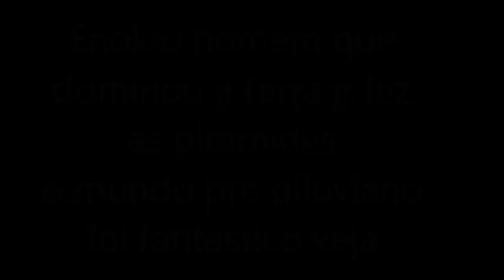Enoque Dominou a Terra e Construiu as Piramides no Pre Diluvio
Enoque dominador mundial e construtor de piramides, mistério de enoque
muitos acontecimento ocorreram antes do diluvio foram torno de 8 mil anos de história antes do grande diluvio.
livro de enoque,
origem de enoque,
livro de gênesis,
o diluvo,o que aconteceu antes do diluvio,
mistérios da antiguidade,enoque,
quem era enoque de gênesis ,